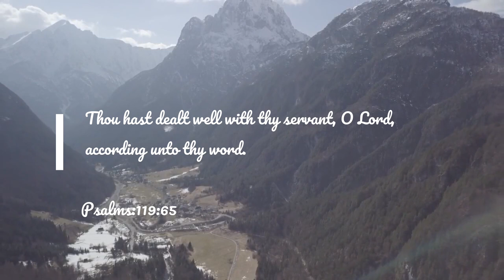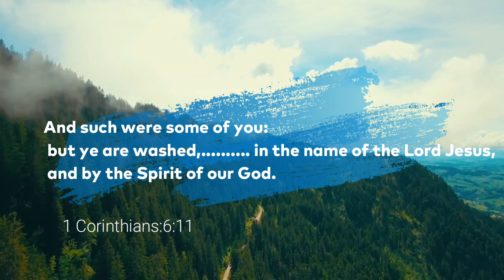IMMATTUM| New Song | Gilgal Musics| Sis. Hannah Juliet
It is of the Lords mercies that we are not consumed,  because his compassions fail not , great is thy faithfulness
            - Lam 3 : 22,23

  The Lord who by his compassion and Grace , gave us the year 2021 has been with us throughout the year faithful in his promise .
    Though times and Situations changed us our ever caring eternal Father remained unchanging. On This eve of another year , let us magnify and praise God for his love , forgiveness,  tenderness , compassion and grace which led us through the way .
   We shall praise him for all that is past and trust him for all that's to come .

   Wishing you all a Blessed , Happy and prosperous New year 2022.

LYRICS:
CHORUS:
Immattum ummadhu kirubai thangiyadhu
Idhu varai ummadhu karam nadathiyathu
Yesuvay um anbin seyalay seyalay!

SUB-CHORUS:
Um anbirkor innai undo paaril
En nesar kor innai undo poovil

1.Kadandhu natkalil kanmani pol kaatheer
Vazhi nadandha padhaigalil vazhuvammal kaatheer

2.Ummadhu sithapadi ennai nadathineer
Ummadhu vakin padi ennai kaatheer

3.Ummadhu varthaigalal ennai kazhuvum
Ummadhu aaviyinal ennai nadathum